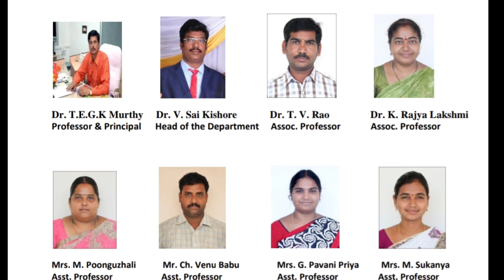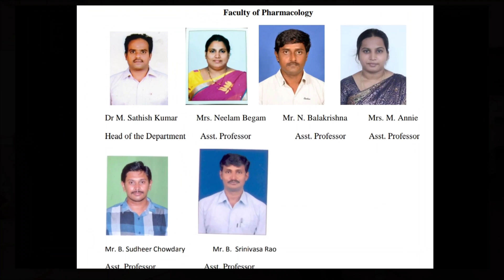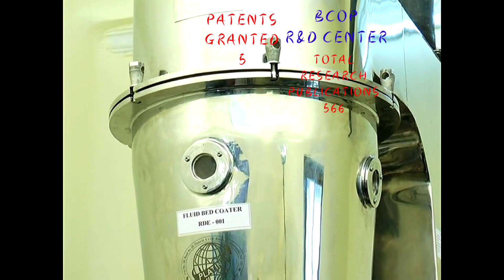Bapatla College of Pharmacy, Bapatla, Andhra Pradesh, India - Profile Video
25 Years Old Pharmacy College. Offers B.Pharm & M.Pharm Programs (Pharmaceutics, Pharmaceutical Analysis, and Pharmacology).